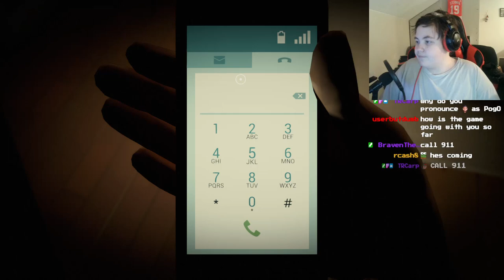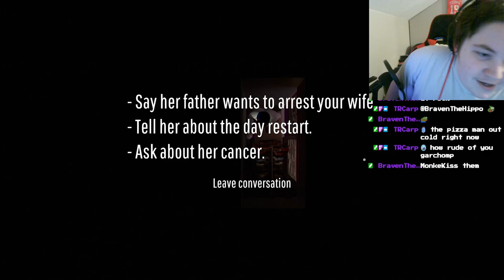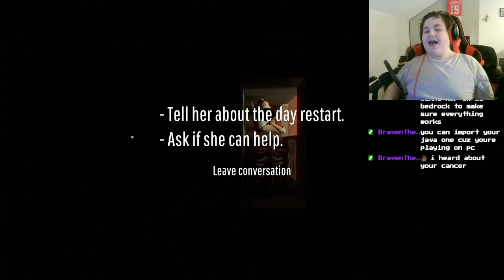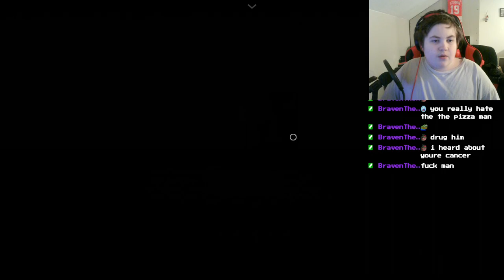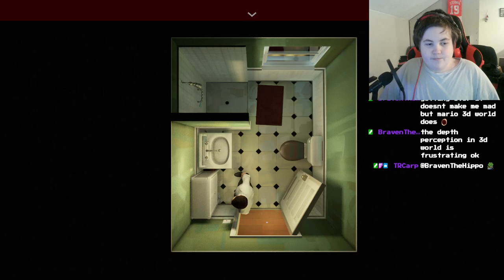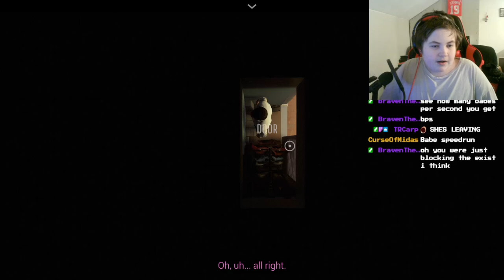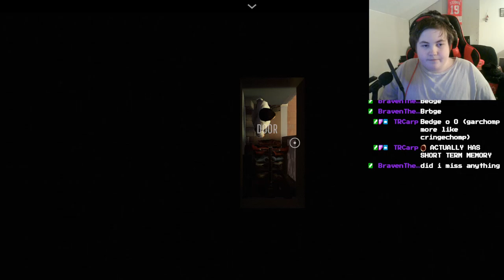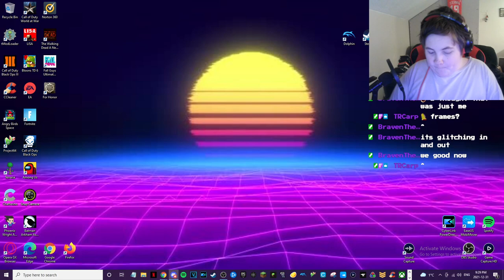TWELVE MINUTES & MINECRAFT SMP (PART VI) // 2021-12-31